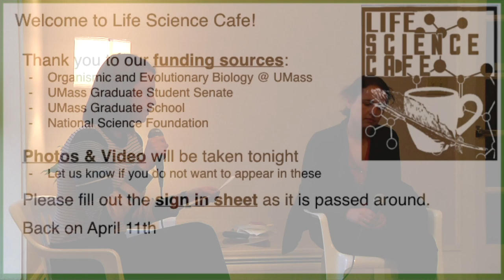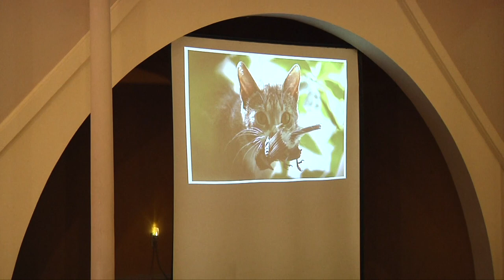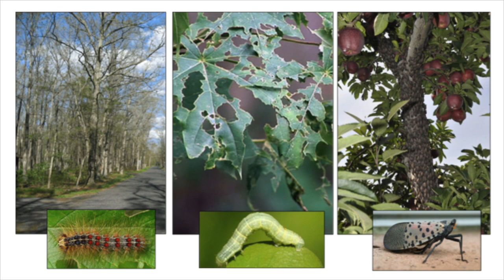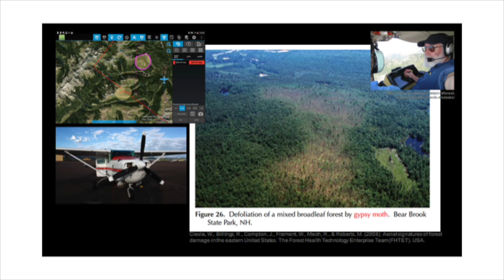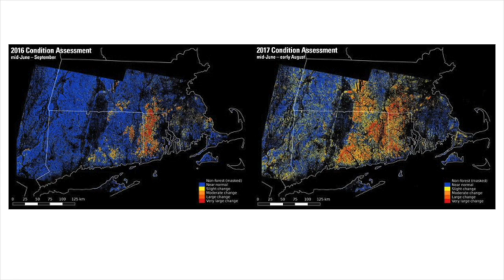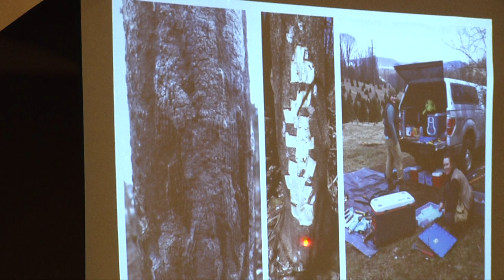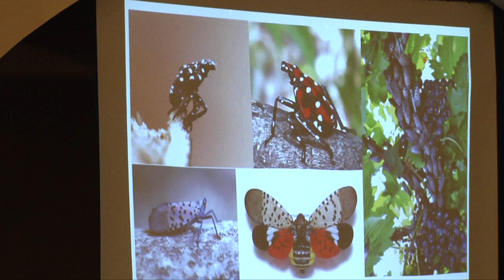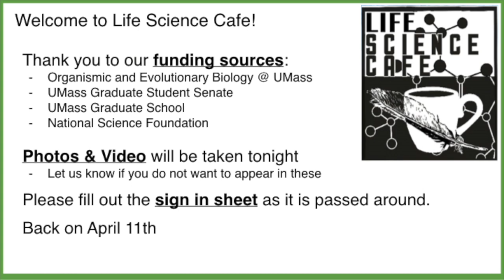Science Cafe: Perilous Pests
In this episode of Life Science Café, Dr. Hannah Broadley talks about the effect of invasive insects on New England's trees, especially Hemlock, Oak and Ash.